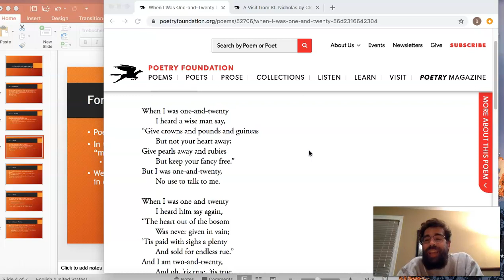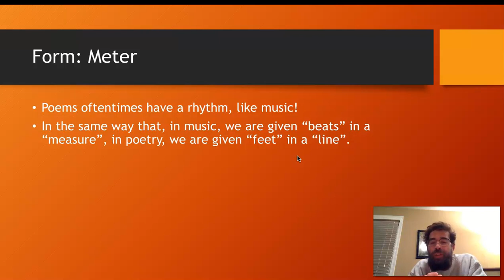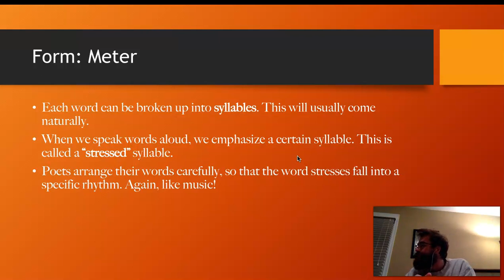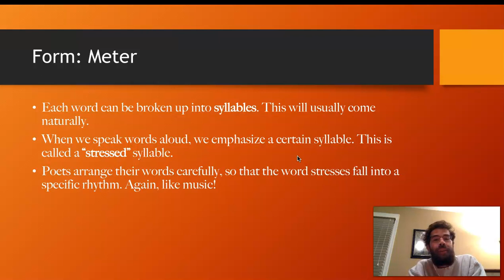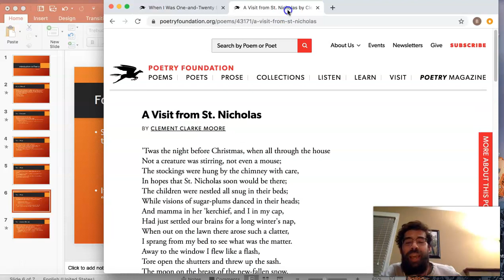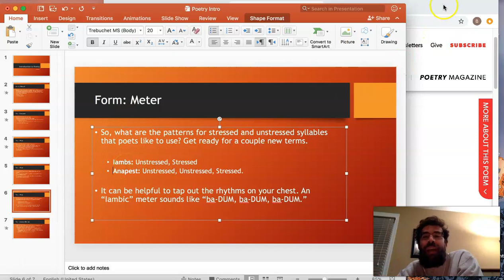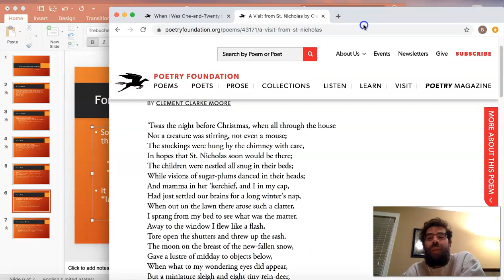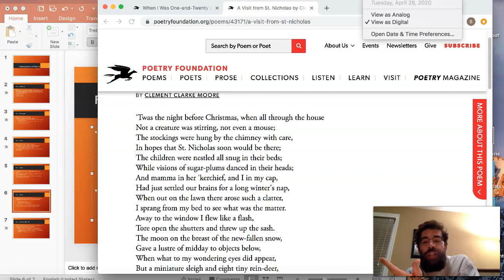4-28-20 Language 7 - Intro to Poetry - Meter - A.E. Housman